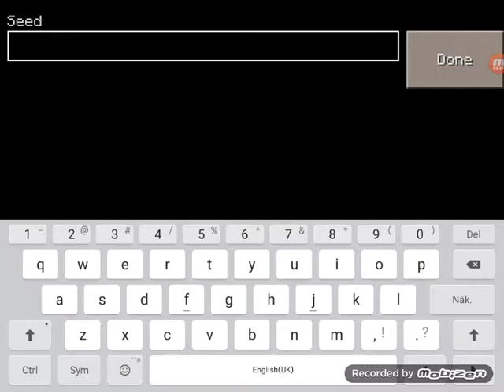Minecraft lv janis